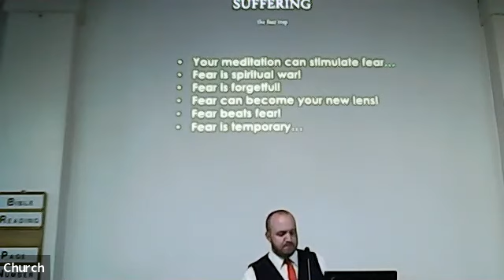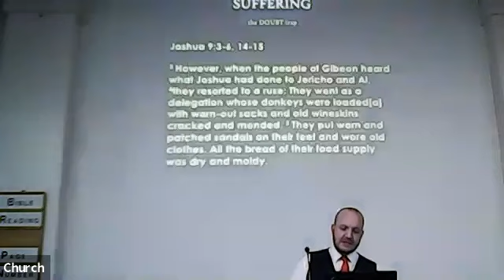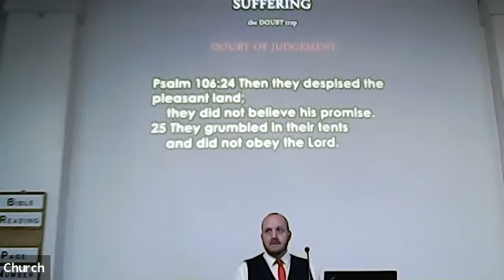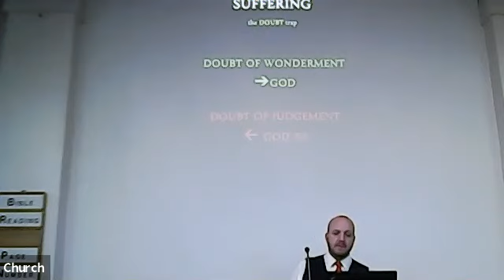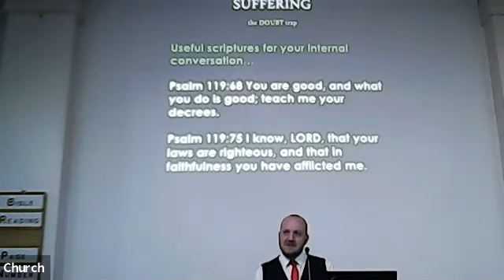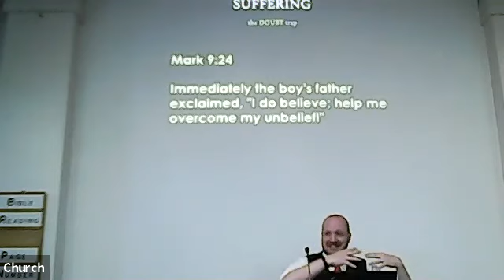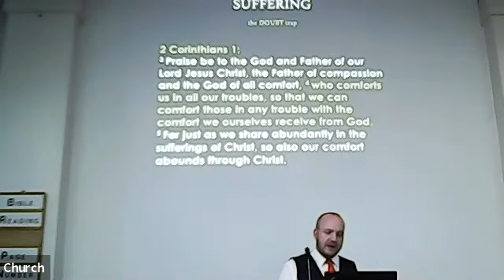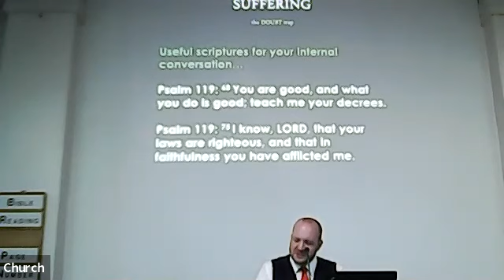Suffering ~ Part 3 ~ Sunday evening 15 August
It is not surprising that suffering sometimes causes people to doubt the goodness of God. So how can we guard against this? Josh Fortune tells us 6 practical steps that we can take to keep our eyes fixed on the God who is good and always does good.